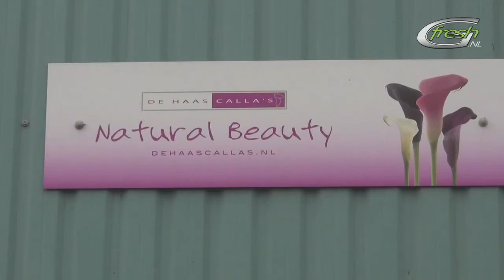De Haas (english subtitles)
In our greenhouse, 2 ha in De Lier, we have numerous varieties of calla's in various colors: Crystal Blush, Garnet Glow, Odessa and Mint Julip. From bright white to pink and from deep purple to soft yellow.